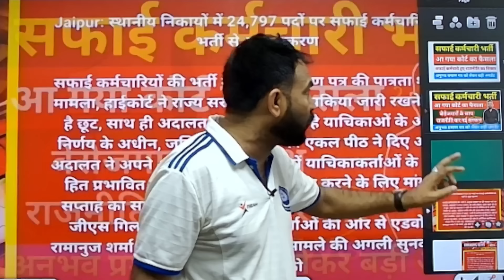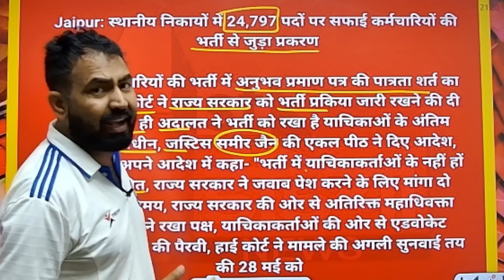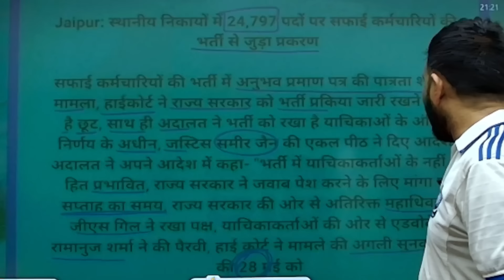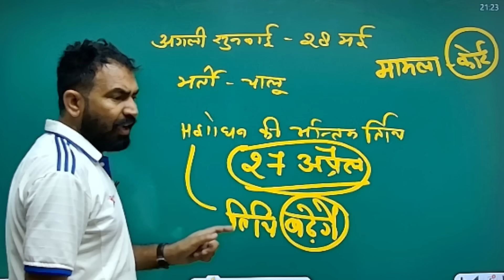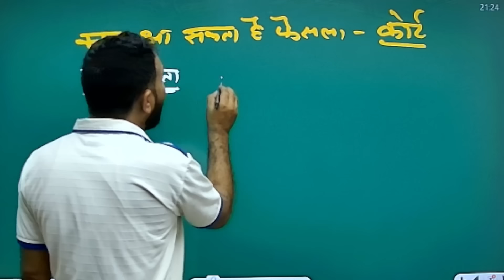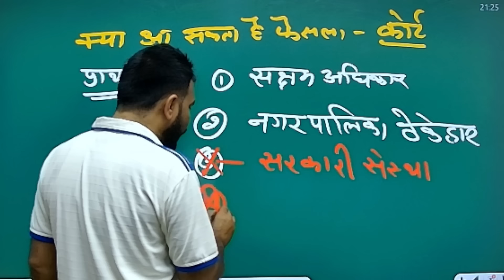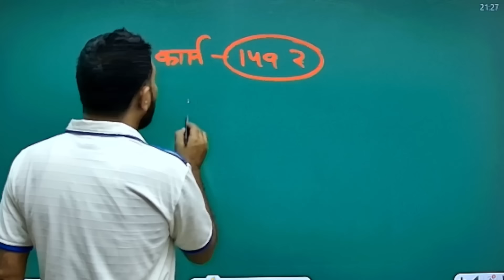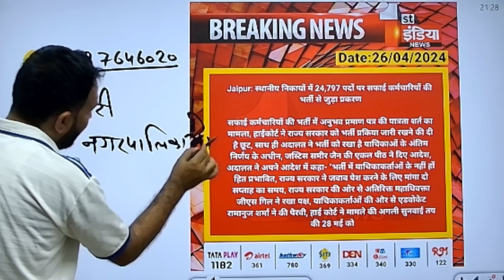राजस्थान सफाई कर्मचारी भर्ती मामला, आ गया हाई कोर्ट का फैसला | नियमों में हो सकता है बदलाव,admitcard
राजस्थान_नगरपालिका_भर्ती_2023 nagarpalikaadmitcard नगर पालिका सफाई कर्मचारी भर्ती पुनः शुरू,Nagar Palika Safai karmchari Admit card#nagarnigam
राजस्थान नगर पालिका सफाई कर्मचारी भर्ती 2023 |कौन-कौन से डाक्यूमेंट्स महत्वपूर्ण है, Documents List#राजस्थान_नगरपालिका_भर्ती_2023L#rajasthannagarpalikabharti2023

नगर निगम में भर्ती,Nagar Nigam Safai Karmachari aanpad ke liye bharti, Nagar Nigam Safai Karmachari Online Form,Safai Karmachari
Municipal Corporation Recruitment 2019,Latest Government jobs 2019, Municipality Naukri 2019,sarkari naukri 2021latest sarkari naukri 2019,government jobs latest 2021, December government jobs 20121 government jobs November 2021municipality job 2019, 10th pass job 2021Safai karmchari Bharti 2023
Nagar Nigam Bharti 2021, Safai karamchari Bharti 2023 Group D Recruitment 2021, 10th 12th pass job, sarkari naukri December 2023 Nagar Nigam Vacancy #2023 Nagar Palika M Vacancy 2021,sarkari naukri November 2023 latest government jobs 2021, latest government job- November December 2023,latest sarkari Naukri 2021thh pass jobs 2022,10th pass Job,